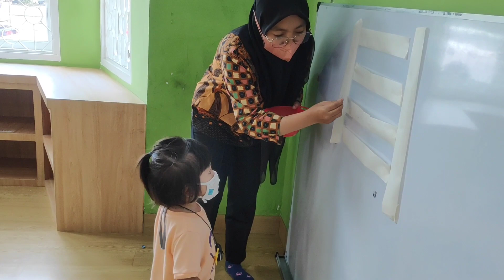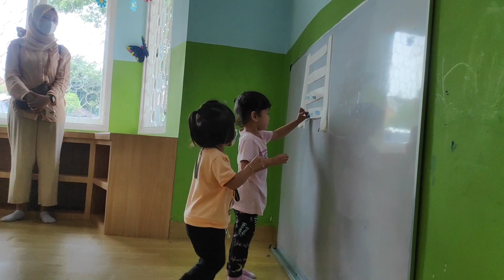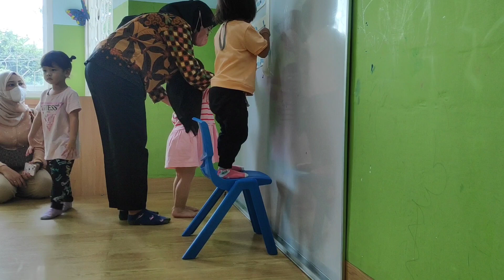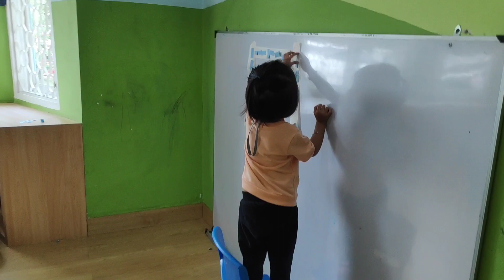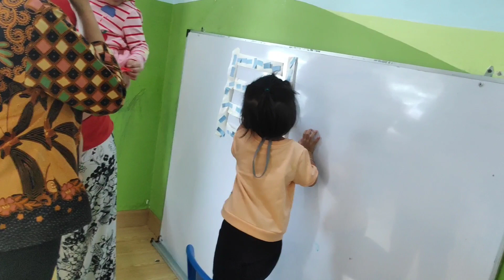Hannah Pre - School Part 45